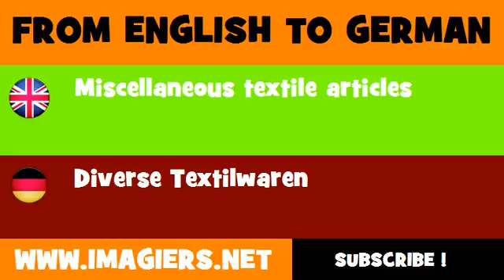DEUTSCH ENGLISCH = Diverse Textilwaren